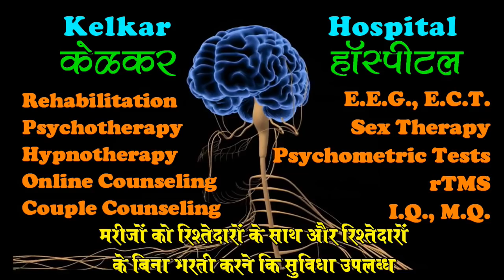How to identify a good girl friend - Dr. Kelkar(MD)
identify good girl
good girl

• Psychiatrist
• Hypnotherapist
• Psychotherapist,
• De-addiction Specialist
• Sexologist

     3 )Kelkar Hospital Channel